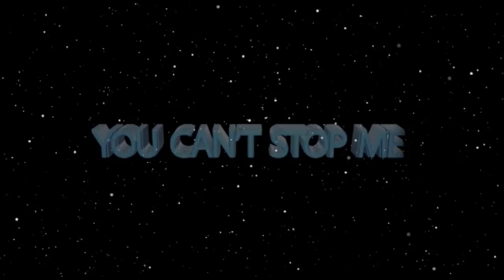DEMONS ARE REAL ll exposed shrieking demons